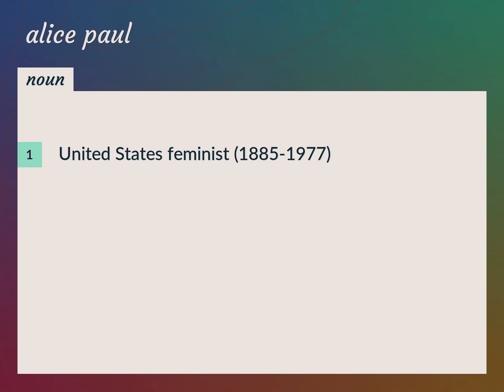Alice paul | meaning of Alice paul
What is ALICE PAUL meaning?